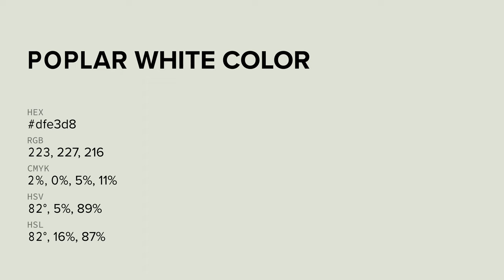Poplar White color dfe3d8 hex color - Grey color - Cool color dfe3d8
What color is Poplar White ? dfe3d8 hex color - Grey color - Cool color dfe3d8

Hex dfe3d8 Color Code is also known as Poplar White color.

Hex dfe3d8 Color code in RGB color code model is created after adding 87.45% red color, 89.02% green color and 84.71% blue color.
Hex dfe3d8 Color code in CMYK color (process color) code model is generated after subtraction of 1% cyan, 0% magenta, 4% yellow and 10% black.